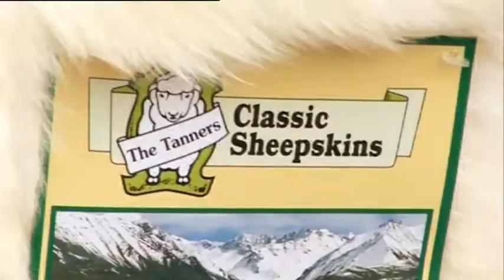Pacific Beat St Ep 134 Part 2 - Obesity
Khalia and the others are on a mission to find out the causes Obesity and how we can all fight it.